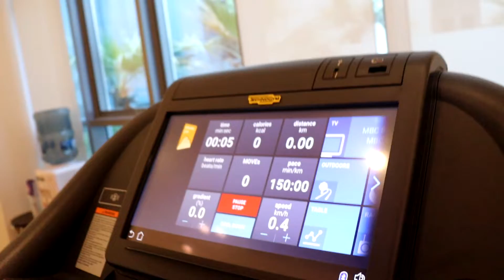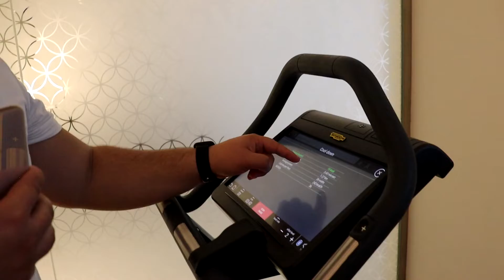ГРЫЖАДА ВЕЛИК МУМКИНМИ ? КАРДИО ВА ОЁК МАШКЛАРИ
Ushbu rolik yoqqan bo`lsa pastdan like tugmasini (bosh barmoq tepaga) bosish va fikr mulohazalaringizni kamentlarda qoldirishni unutmang ! Sog` va salomat bo`ling do`stlar !

Manzilimiz: Toshkent shahri , Belariq ko`chasi 23-uy ,
ART RAKAT MEHMONHONASI
Mo`ljal: Rakat mahallasi Korzinka.uz Supermarket